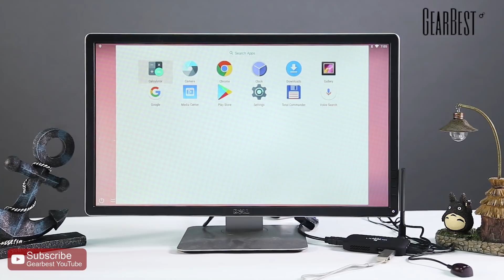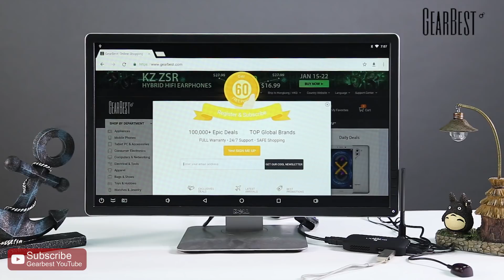Ugoos UM4 TV Dongle and TV Box w/ Antenna - GearBest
Description:

Main Features
● RK3328 processor ensures more smooth and flexible operation
● Supports HDR and 4K resolution, high-definition and highly dynamic imaging effect
● 2GB DDR4 RAM and 16GB EMMC ROM, ultra-large capacity allows you to download more videos, games, and applications
● 2.4GHz and 5GHz Wi-Fi, dual frequency Wi-Fi chip ensures high-speed wireless transfer
● Enables you to have access to control your device through Android smartphones
● Remote controller is powered by 2 AAA batteries ( not included )

Brand: Ugoos
Core: Quad Core
CPU: Cortex A53
GPU: Mali-450MP2
Max. Extended Capacity: TF card up to 32GB (not included)
RAM: 2G RAM
RAM Type: DDR4
ROM: 16G ROM
System: Android 7.1
Type: TV Dongle
Processor: RK3328
TV Box Features: 5G WiFi,Gaming
Antenna: Yes
Bluetooth: Bluetooth4.0
Interface: AV,DC 5V,HDMI,IR,OTG,TF card,USB3.0
Language: Chinese,English
Other Functions: DLNA
Power Supply: Charge Adapter
5G WiFi: Yes
WIFI: 802.11 b/g/n/ac

【Flash Sale Up to 80% Off】 【 Today's top coupons & offers】 【New Arrivals & Bestsellers】 ☆【 Xiaomi Exclusive Zone】 ☆【0.99 Zone】 Subscribe for tech reviews & GIVEAWAYS GB Ultimate Deal Coupon 【UP TO 20% OFF】 ?
For the most popular deals on Gearbest,